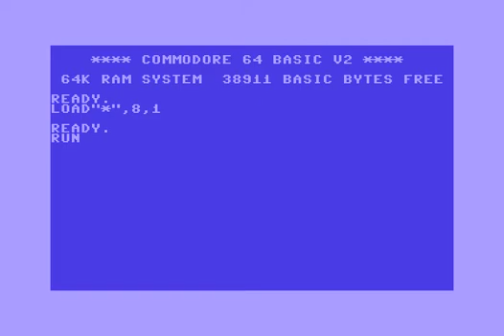The Commodore Boys (TCB) Intro 4 ! Commodore 64 (C64)